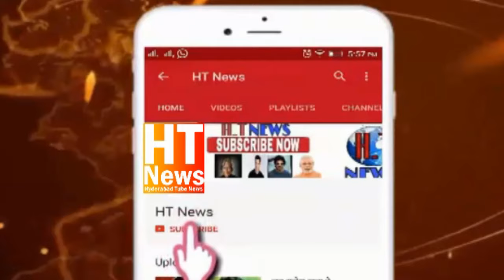Fire Accident In Oldcity Mubarak Complex At Lad Bazar Charminar Rroad Hyderabad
Aimim MLA candidate charminar constituency Mir Zulfiqar Ali  reached fire 🔥 spot meet  residence members,
Brave work done by AIMIM Ghansi bazar division incharge Sahil akbar
AIMIM Ghansi Bazar division Incharge Sahil Akbar did a brave thing by intelligently taking out the gas cylinder from the house which was on fire,
Due to which a major accident was averted.